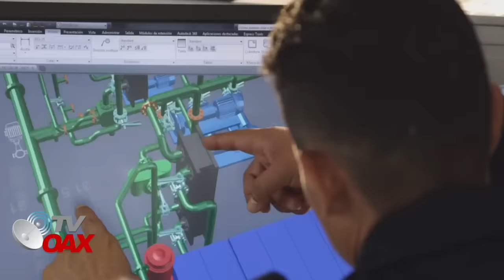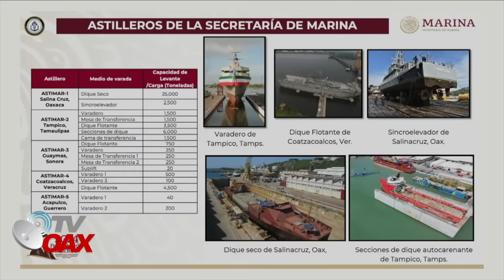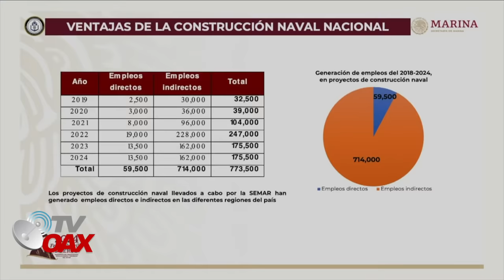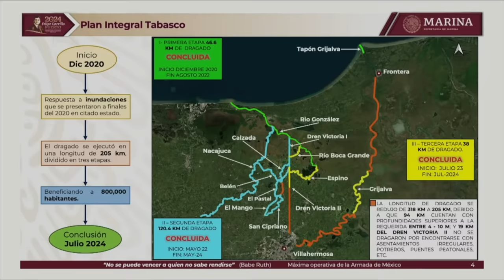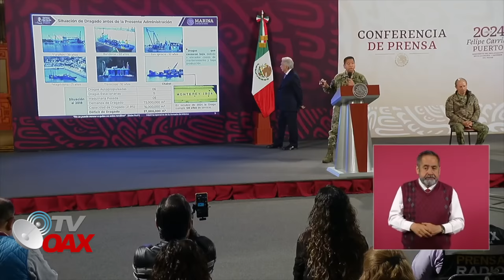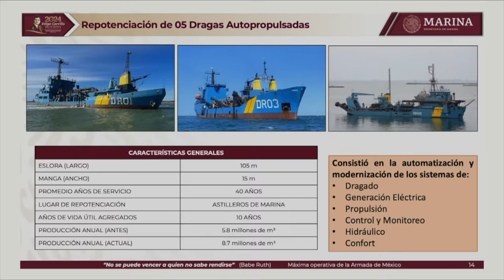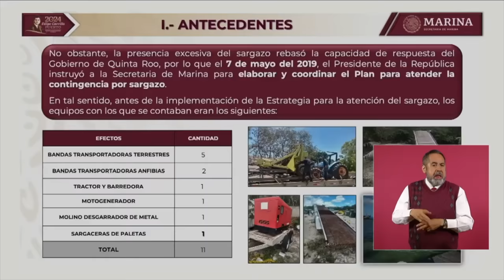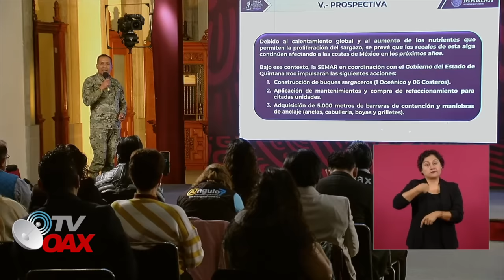MEXICO SORPRENDE AL MUNDO CON GIGANTE ASTILLERO, DONDE SE CONSTRUYEN BUQUES DE GUERRA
El Presidente de Mexico da a conocer como operan los 5 gigantes astilleros Mexicanos donde se construyen año con año buques de guerra para la seguridad nacional Mexicana.